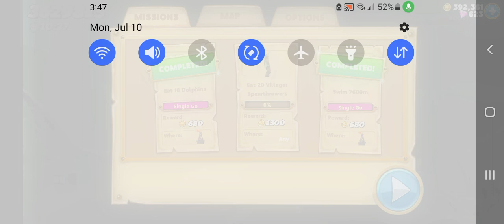Hungry Shark World Max Level Basking Shark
So maxed basking Shark I should get megalodon in a few days the next video will be a Ice shark tomorrow I am almost done doing hungry Shark evolution videos and I should do some angry birds too sorry for the delay of when I am eating things I don't know why that is I will see what I can do about that but that's all I will see you later bye.